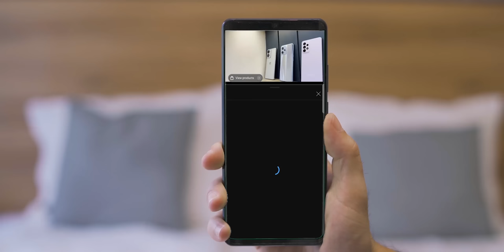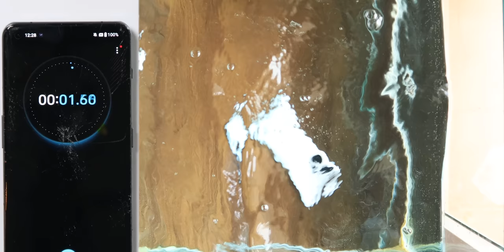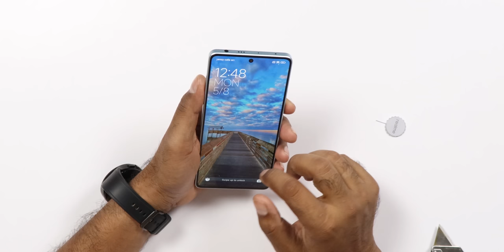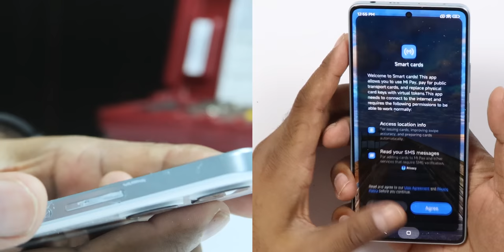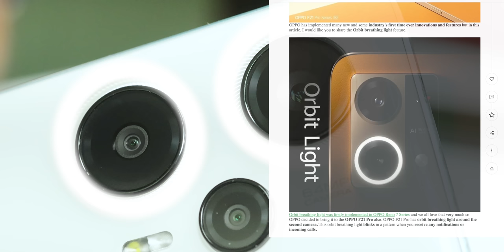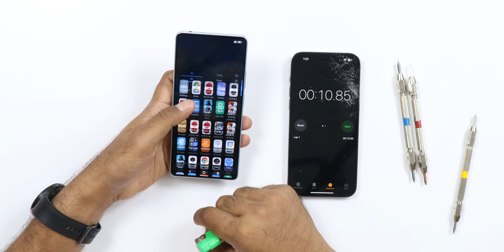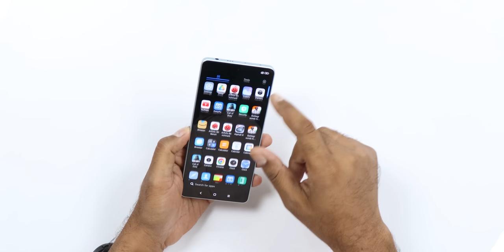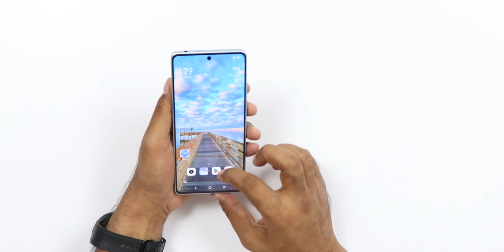POCO F5 5G Durability Test - POCO X5 Pro Problems Fixed ?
Checkout the Water Test & Durability Test of latest @IndiaPOCO POCO 5G. Is it improved compared to POCO X5 Pro ? Lets Find Out.
See our Host Saurabh on his social network,